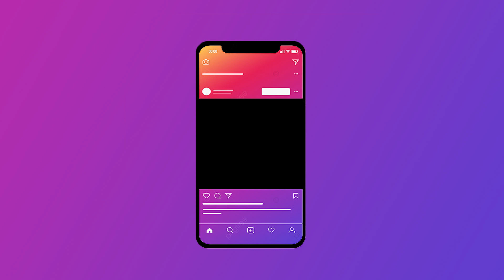Calm Trap Type Beat "STORY" Piano Flute Trap Instrumental 2021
⚠️  UTILISATION DE L'INSTRUMENTAL  ⚠️

🔴 La version gratuite de cet instrumental est disponible pour les abonnés à but non lucratif uniquement. Cela signifie que YouTube ou Soundcloud ne doit PAS être monétisé, PAS de clip. La version gratuite de ce rythme n'est PAS disponible pour les services de streaming tels que Spotify ou Apple Music. Pour cela, vous devrez acheter l'instrumental sur mon site Web
En achetant l'instru , vous le recevrez également sans TAG (voix) et de haute qualité.

🔴 Peu importe si vous avez acheté une licence ou non, vous ne pouvez pas enregistrer votre chanson sur BMI / ASCAP / WIPO / OMPI ou toute organisation mondiale de droit d'auteur ou tout autre système Content ID, sauf si vous avez acquis une licence exclusive.

🔴 Vous devez toujours créditer dans  le titre (Prod. MacMuzik)

INTRO 00:00
COUPLET 00:14
Pre-REFRAIN 00:44
REFRAIN 00:57
COUPLET 01:25
Pre-REFRAIN 01:54
REFRAIN 02:08
OUTRO 03:05